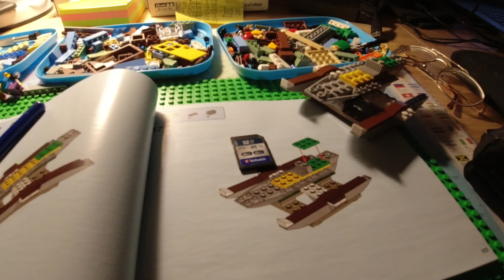MongoTV_9680 - Del 2 - Jeg Kunne Sove På Billig Internet Cafe i Tokyo i Japan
DEL 2 - God LØRDAG AFTEN. Jeg kunne engang rejse til Tokyo i Japen en 4-6 uger. Så bor på forskellige japanske Internet Cafe, som man kan leje på timebasis, som 9-12 timer, for en 200-300 kroner. US$30 er cirka 210 kroner. Det kan man godt leje en 9-12 timer for, nogle steder på Internet Cafe. Men der er jo forskellige kvalitet, og forskel på, hvad som følger med gratis i prisen. Mange af steder er der gratis drikke, som kaffe,te og sodavand, og nogle steder gratis alkohol og spiritus :-)?? Så er der gratis mad også, som miso  suppe og  ris og karry og  andet,  som man vist kan spise ubegrænset af. Der er gratis Wi-Fi internet også, hvor jeg kunne uploadee mit vidoe til YouTube ? Så kunne jeg blive en sådan storby nomade i Tokyo i Japan, og gå rundt der, og  optage mange 100 timer video til YouTube ? Det vil da være noget meget nyt. Jeg  kan jo snakke lidt engelsk, som de fleste japaner vist snakker meget dårligt, også de unge, er dårlig til engelsk. Derfor er der meget video fra japanske YouTuber, der går rundt og optager video, og siger ingenting. De kan ikke snakke engelsk. Men jeg skal jo have fysisk og fysisk overskud til, at kunne klare, en sådan  meget lang rejse. Jeg skal have penmge nok også, og penge nok opsparet på bankkonto. så jeg altid kan komme hjem igen, hvis jeg ikke når mit fly hjem eller andet. Der skal være over 15.000 kroner til en flybilliet hjem til København og Danmark. Jeg  været træt  hele dagen, siden jeg kom på klokken 9.30 lidt sent. Jeg vil bygge lidt LEGO nu på engalsk. Godaften og godnat..zzzzz